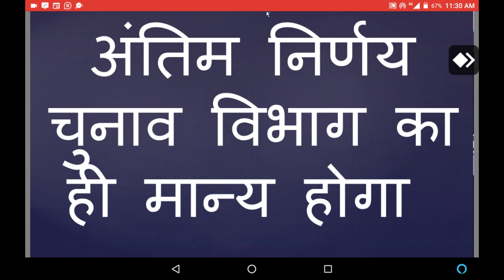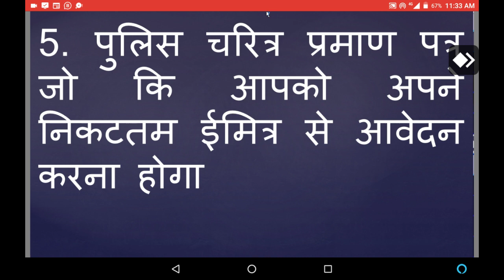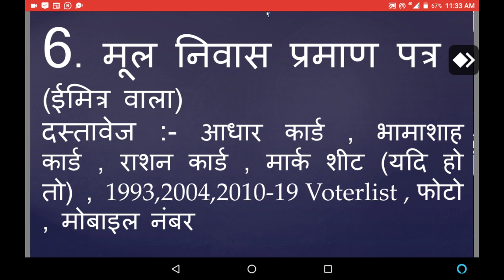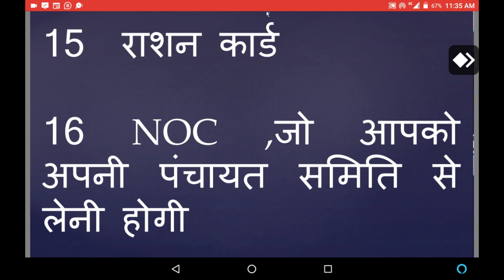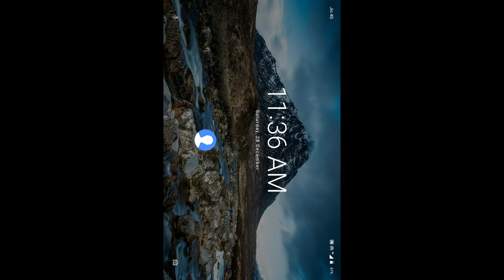Sarpanch Chunav II सरपंच चुनाव लडूंगा II आवश्यक दस्तावेज II कैसे करें चुनाव आवेदन की तैयारी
मेरे द्वारा इस विडियो  के माध्यम से  सिर्फ आपको सुचना देने का  उद्येश्य है , अंतिम निर्णय इलेक्शन विद=विभाग का ही मान्य होगा ,